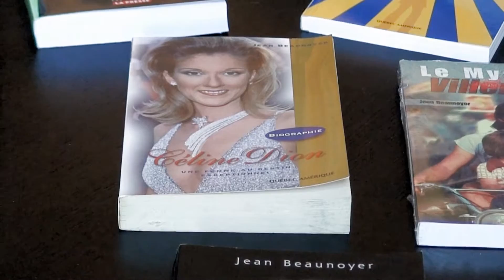Entretien avec Jean Beaunoyer 2e partie : Céline Dion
Entretien avec Jean Beaunoyer, critique et auteur, qui raconte l'histoire de sa biographie sur Céline Dion.  Une biographie non autorisée, dont la distribution fut arrêtée afin de laisser toute la place au livre de Georges-Hébert Germain.  Un aperçu des tractations en coulisses autour des grandes vedettes.